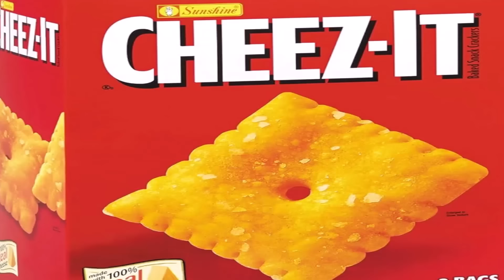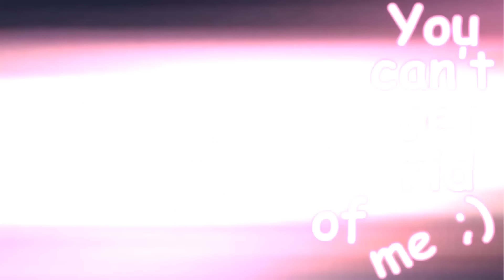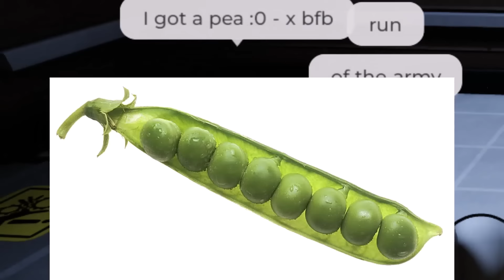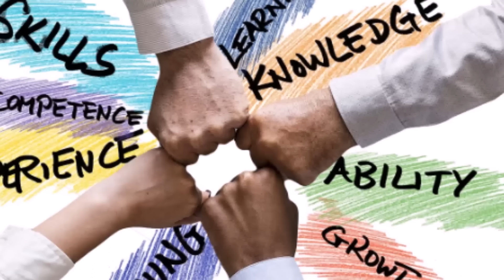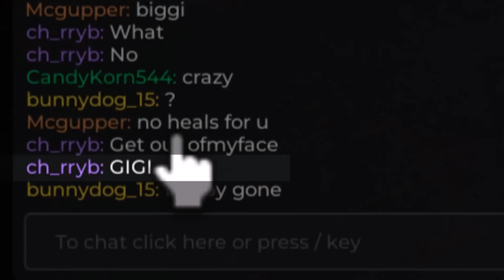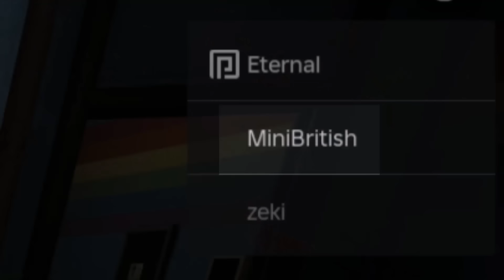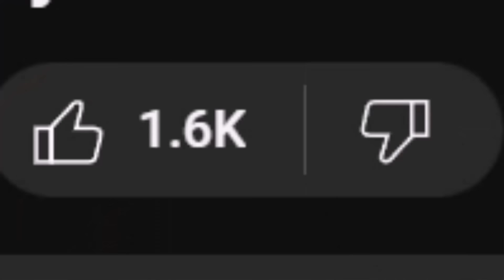IT GOT CRAZY on Dandy's World Roblox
Hey guys! What's up? In today's video I decided to get onto the game Dandy's World since it has been requested many times by you guys! Of course at first I didn't know what I was doing but I was able to learn quickly and survive more. We learned POPPY CANNOT DISTRACT cause whenever I was left distracting I DIED. It got a hectic as usual, ESPECIALLY IN THE DANDYS WORLD ROLEPLAY! There was a Twisted Pebble being the mom to a bunch of regular Pebbles, a Gigi who was confused by it all, AND THEN I became Vee to try and play them a nice show BU THEY DIDN'T SEEM TO LIKE THAT MUCH. Anyways, ENJOY!